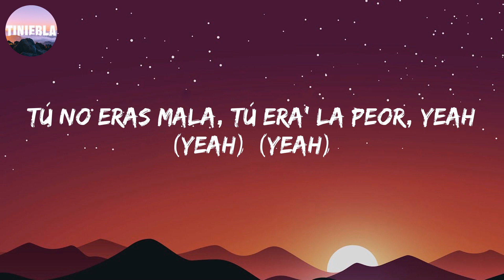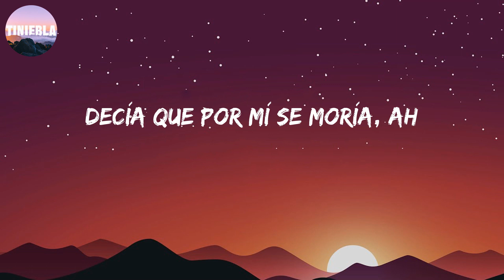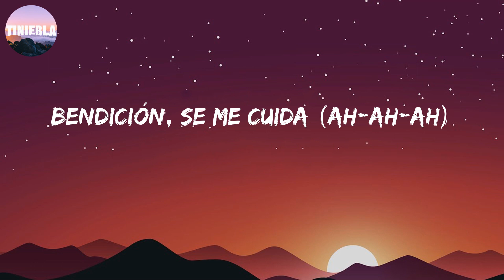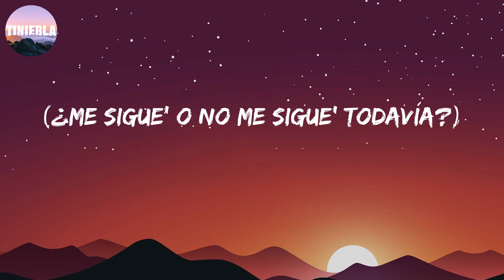911 - Sech (Letra/Lyrics)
911 - Sech (Letra/Lyrics)

Th-th-this is the remix, yeah
Tú no eras mala, tú era' la peor, yeah (yeah) (yeah)
Lograbas tu cometido y yo cometía un error (error)
Me llama borrachita que la lleve
Y apena' son las doce (eh-eh-eh)
Pero yo prefiero que te lleve Dios
Que te lleve Dios
Tú te fuiste y desde entonce'
Má' dinero, má' culo' desde entonce', yeah
Chingo má' rico desde entonce'
Si estás herida, pue' llama al 911, no a mí
Chingo má' rico desde entonce', yeah (¿me sigue'?)
Baby, llámate al 911
De culo' tengo más de once (¡sí!)
Te tenía a ti, pero ahora quiero una Beyoncé (Beyoncé)
En bikini pa' pasarle el bronzer (bronzer)
Y otra nueva pa' cuando salga del concert
Cambiaste china' por botella'
Y mientras tú estaba' con él, baby, yo le daba a aquella
Va' a cien, ya mismo te estrella' (ajá)
Y caminaste en el cuarto, pero no dejaste huella'
Y (y), tengo un culo nuevo (culo nuevo)
Tengo un Airbnb con ella me encuevo (shh)
Las babie' se van en Uber, yo nunca las llevo (nah)
A ti te compré de to', así que na' te debo
Tú tranquila, que ya yo te di (¡di!)
Me cogiste de pendejo, pero yo también mentí
A to'ita' tus amiga' en bajita les metí
Si supiera' to' la mierda que ella' me hablaban de ti (yeah)
Mi cuerpo sigue en tu consciencia
Y cuando él te lo pone tú siente' la diferencia
De modelo' tengo una agencia
Si te duele, dale, arranca pa' emergencia
Tranquila, que to' se olvida
Otra mentira más (más, más, más)
Yeah
Anoche soñé que me escribiste
Cabrona, hasta el sueño me jodiste
Tu mai te dio a luz, pero to' lo oscureciste
Dime por qué no te devolviste
(Le dije a Dios) (wuh)
"Líbrame del mal" y quedé soltero (soltero)
Si fueras la vida, pues me muero, ey
Escuché un dizque: "Yo lo recupero"
Ya no tienes magia
Hasta el conejo se te fue del sombrero, eh (súbele)
No pare' (no pare')
Disc jockey (disc jockey)
Que hoy se va hasta abajo seguroski (seguroski)
Mira como e' la vida desde entoski (entoski)
Ahora está llorando este cabroski (cabroski)
Chingo más rico desde entonce'
Si estas herida, pues llama al 911, no a mí
Chingo más rico desde entonce', yeah (dice, one time)
Y si te vas, tranquila (tranquila)
Que esto se olvida (se olvida)
Pasa el tiempo y eso se olvida (se olvida)
Si ni siquiera dura la vida (la vida)
Bendición, se me cuida (ah-ah-ah)
Sigo siendo
The motherfuckin' remix
Sigo siendo el peluche (yeah)
Cerebro
(La Presión)
Dímelo Flow
(Jhayco, Jhay Corte')
El Bloke
(Yeah, El fuckin' Bloke)
Rich Music
Ah-ah, ah-ah